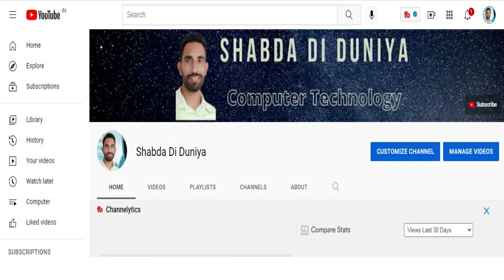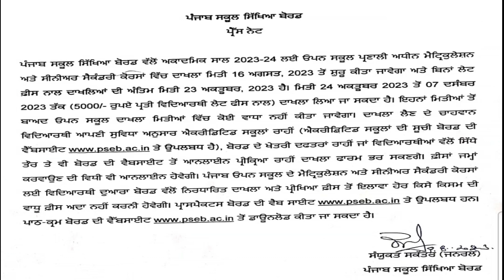PSEB Open School Admission Ka Notification Kab Aaega | PSEB 10th 12th Class Open School Syllabus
About this Video:- In this video i explain what is date of open school admission schedule and notification date of open school for 10th 12th classes.